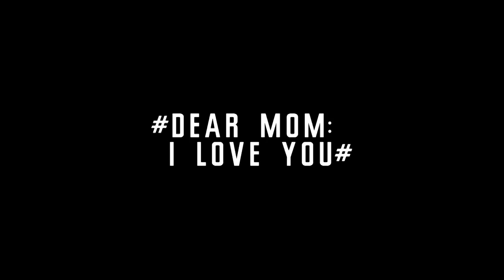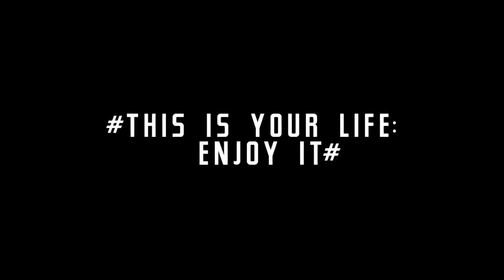MEDAVITA Lotion Concentrée Homme Shave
Dla każdego mężczyzny najważniejszą rzeczą, o którą troszczy się z samego rana, jest możliwość perfekcyjnego ogolenia się. Bez względu na to czy marzy o idealnie przyciętej brodzie czy o gładkiej, czystej twarzy, linia Medavita Shave jest tym, czego potrzebuje.

Lotion Concentrée Homme Shave jest idealnym sprzymierzeńcem mężczyzny, głównie dzięki zawartości luksusowego koncentratu aktywnych składników pochodzenia roślinnego.